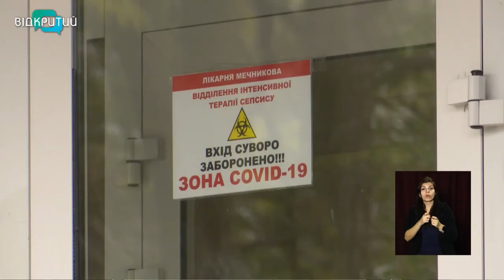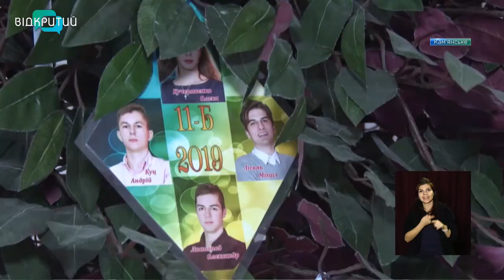Новини OPEN NEWS від 28 грудня 2020 року 16:15